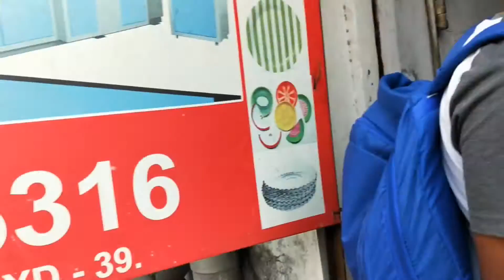Paper Plate Machine Paper Plate Making Machine Price